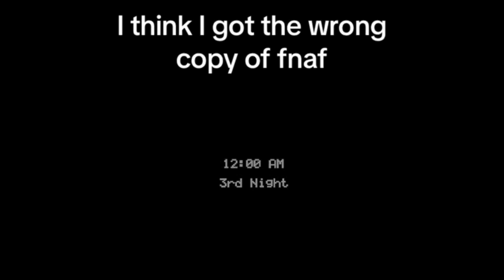Meme compilation 15